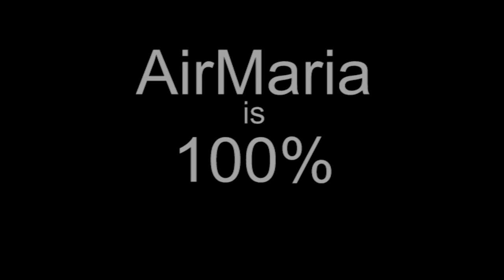Oct 19 - Bl. James of Strepar - Franciscan Saint of the Day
The Life of Bl. James of Strepar, Bishop, First Order (d. 1409) for the Franciscan Saint of the Day for Oct 19. James of Strepar was born in Poland, was a missionary in Russia, and was made a bishop in Poland shepherding with great prudence. He had a devotion to Mary and the Blessed Sacrament.

Reflection is on the veneration of Mary which brings harmony to our world. Being a child of Mary makes us a brother of Christ. This devotion blessees all missionary work.

Read by Br. Gabriel Cortes, FI from Marion Habig's 'The Franciscan Book of Saints' Revised Edition, Franciscan Herald Press, ISBN: 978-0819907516

Ave Maria!